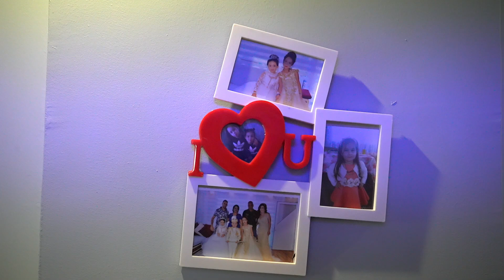Ilyaz Hastane Çıkışı